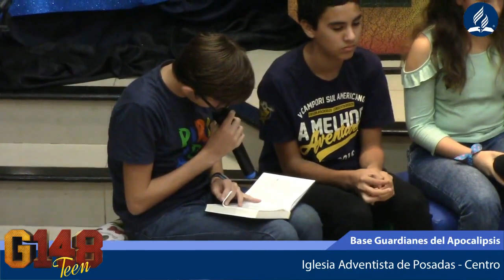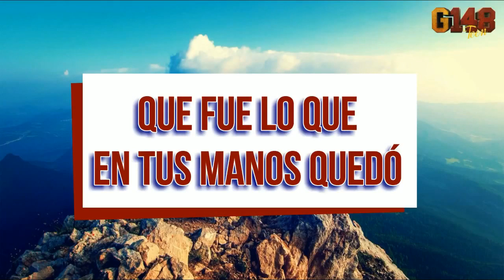G148 Teen - Repaso de la Lección 7: Pacto de Amor